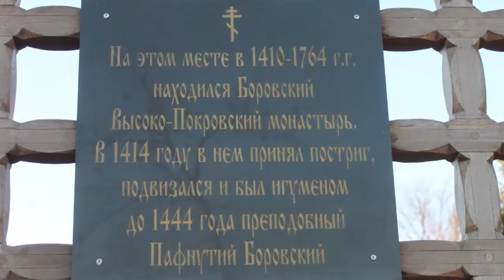Пафнутьев-Боровский монастырь – ПроСтранствия – Елицы – Радио «Вера»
Небольшой подмосковный городок Боровск примечателен живописными окрестностями, богатой историей и своеобразной архитектурой. Но главное, что привлекает сюда путешественников – это Свято-Пафнутиев Боровский монастырь. Здесь, на пологом берегу Протвы, основал в пятнадцатом веке обитель преподобный Пафнутий Боровский.

Известно, что первый монастырский собор расписывал известный иконописец Дионисий, последователь Андрея Рублева. К сожалению, тот храм был разобран в шестнадцатом веке. На его месте встал пятиглавый собор Рождества Богородицы, в кладке которого были использованы блоки с фресками Дионисия – так уникальные росписи дошли до нашего времени.

Поваренная, Оружейная, Георгиевская башни соединены между собой настолько мощными стенами, что обитель могла служить надежным бастионом при осаде. Так, Лжедмитрий Второй, самозванец, который выдавал себя за сына Ивана Грозного, с польским войском не мог взять монастырь до тех пор, пока двое предателей не открыли ворота. Ворвавшись, поляки убили всю братию обители и местных жителей, которые укрывались за монастырскими стенами. Погиб в том сражении и воевода Боровска, Михаил Волконский. Эта страница монастырской летописи, подвиг князя Волконского и мужественных иноков подарил городу Боровску герб, символ верности – сердце и крест, заключенные в лавровый венок.

Монахи, погибшие в сражении 1610 года, были похоронены в северо-восточной части монастырской территории – сейчас на месте захоронения стоит церковь в честь пророка Илии.

В Ильинской церкви стОит обратить внимание на интересную архитектурную деталь. Стена, которая соединяет храм с примыкающими к нему больничными палатами, имеет зарешеченный проем. Он сделан специально для того, чтобы больные могли слышать богослужение.

Церковь пророка Илии первой среди монастырских храмов была освящена в 1991 году, когда в обители возобновились богослужения после семидесятилетнего перерыва. Именно сюда была перенесена часть мощей преподобного Пафнутия Боровского из Псково-Печерского монастыря.

Непременно стоит дойти до святого источника, вода которого почитается целебной. Находится родник в трехстах метрах от монастырских стен, напротив Сторожевой башни, в низинке – вы сразу заметите голубую крышу часовни, которая сооружена над ним.

От Москвы до Боровской обители можно добраться буквально за два часа. Сначала с Киевского вокзала электричкой до станции Балабаново, потом автобусом на Боровск. Выйти можно на остановке Роща, и пройти к монастырю по короткой, но крутой дорожке под горку. От остановки РЯбушки дорога чуть подлиннее, зато пологая. Но и тот, и другой путь порадуют вас живописными видами.